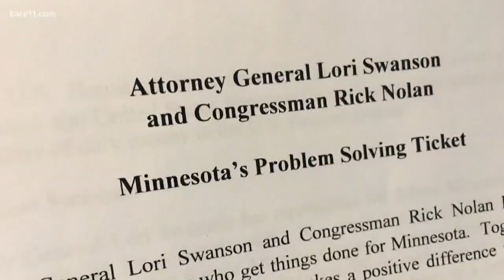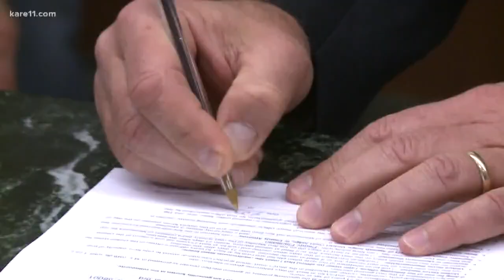Lori Swanson announces bid for Minnesota governor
Minnesota Attorney General Lori Swanson is getting into the state's crowded race for governor, with Rep. Rick Nolan as her running mate.